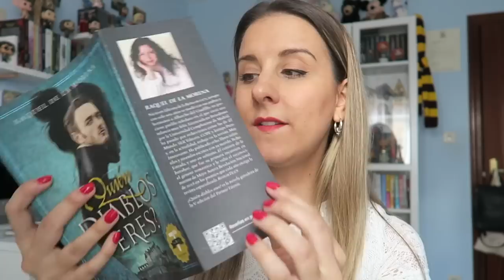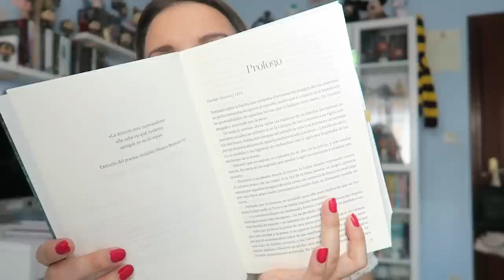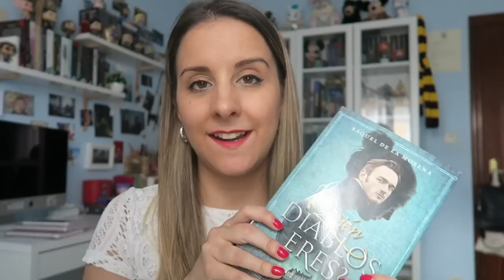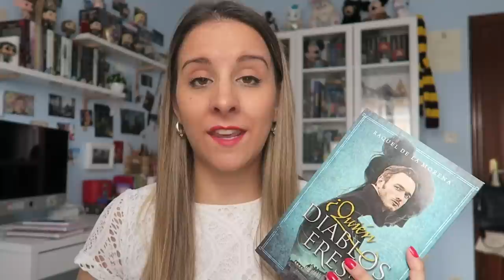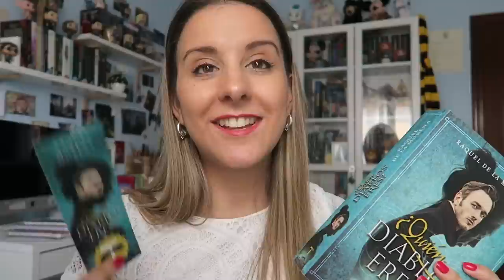RESEÑA ¿QUIÉN DIABLOS ERES? de Raquel de la Morena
¡Hola de nuevo! hoy os traigo la reseña de ¿Quién diablos eres? una historia increíble que tenéis que leer. Espero que os guste la reseña. Un beso gigante y nos vemos el Domingo con otro nuevo weekly ❤